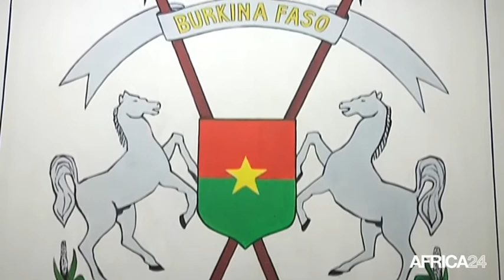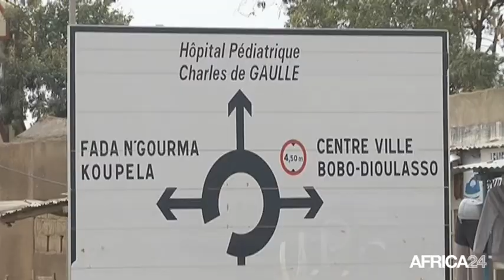Burkina faso, LUTTE CONTRE LA FRAUDE FISCALE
Économie, l'adoption d'une facture normalisée pour booster la perception des impots et éviter les fraudes